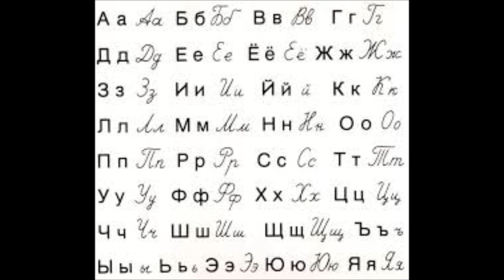Russian Language, Literature and Civilization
A lecture delivered at Peninsula College by Wesley Cecil. This lecture covers the origins and development of the Russian language and associated culture. Part of the Languages and Literatures series.